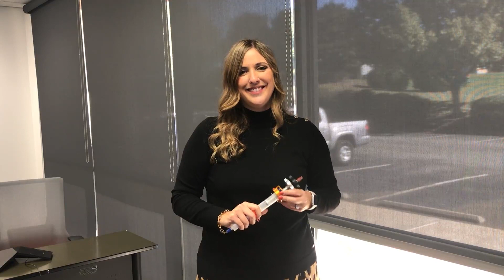Straight Answers: Loading sample on reversed-phase column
We often receive questions about how to load samples on a reversed-phase column. In this video, Rachel Dionne, our Inside Sales Representative, provides an answer. Explore additional insights on sample loading techniques for your column